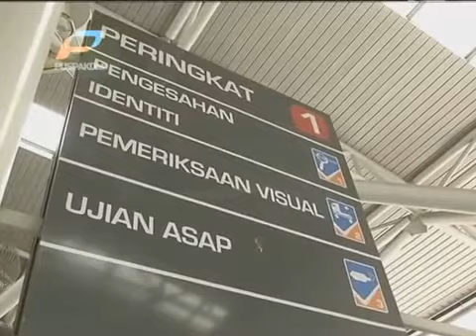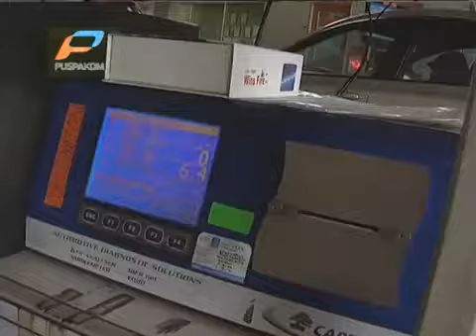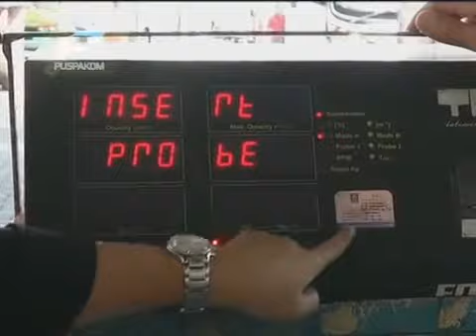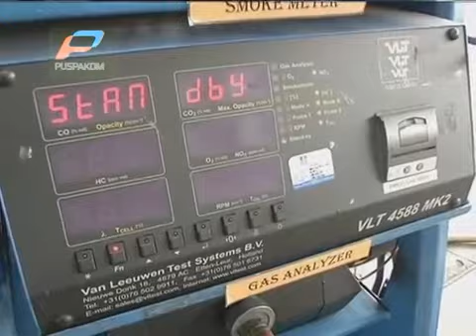Pemeriksaan Asap Kenderaan di PUSPAKOM